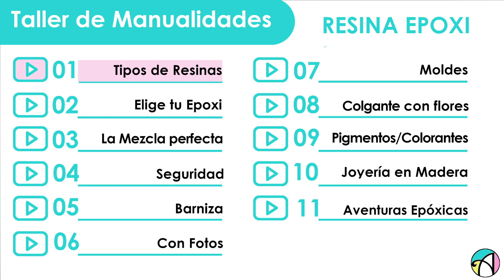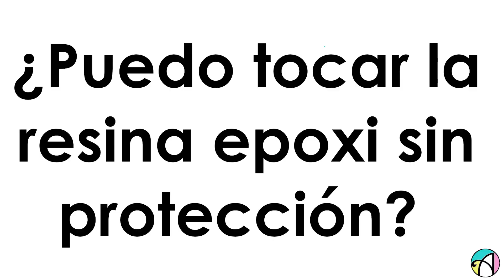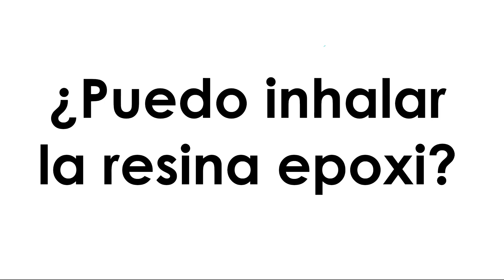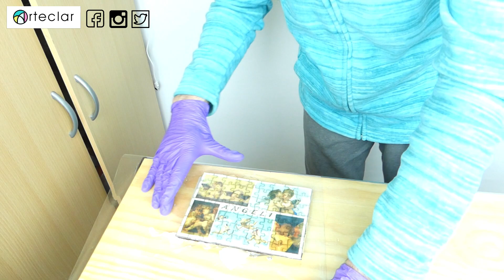⚠️ PROTÉGETE y⚠️ Trabaja con SEGURIDAD 😱 con Resina Epoxi en Manualidades - Curso de Iniciación 4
😱 Evita todos los riesgos y 🔸  trabaja  con total garantía con  la resina epóxica, epoxy, porcelanato, resina cristal, vidrio líquido o gemelos en manualidades y madera.

✅  CATÁLOGO DE MATERIALES